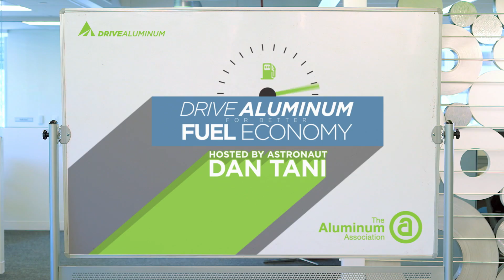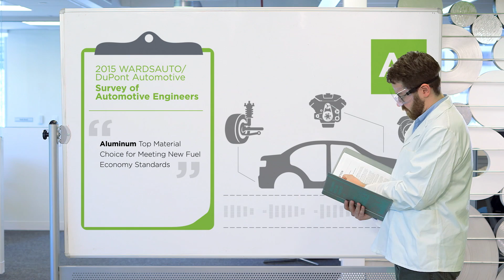Drive Aluminum: Fuel Efficiency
Lightweighting vehicles with aluminum helps increase fuel efficiency.